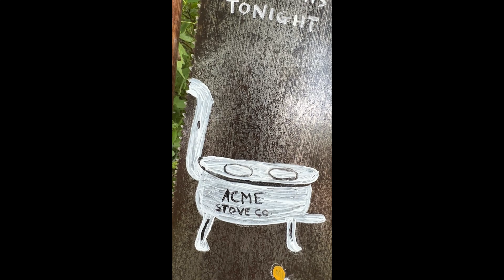Whats fer Supper Part One#Shorts